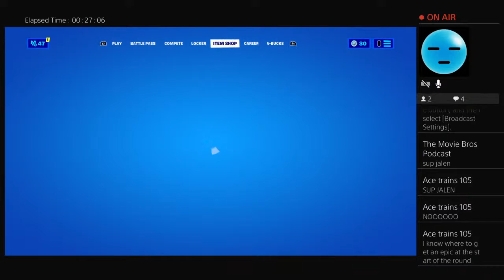Playing with gavin